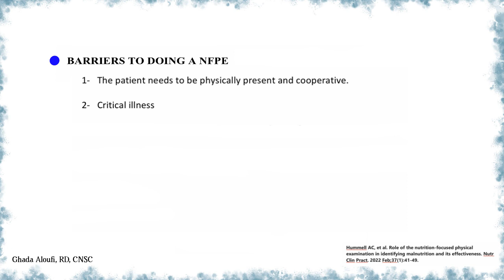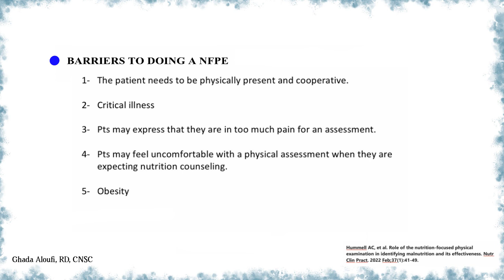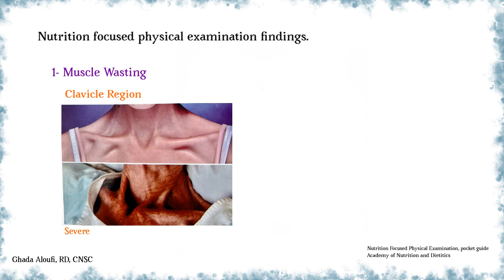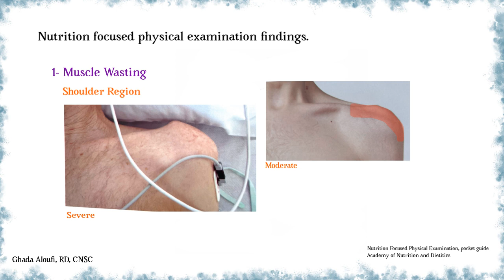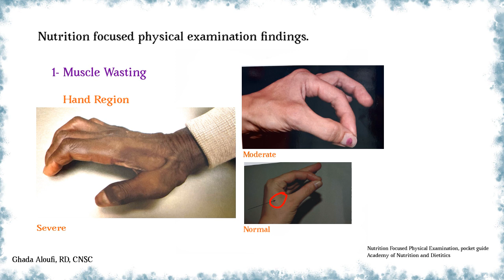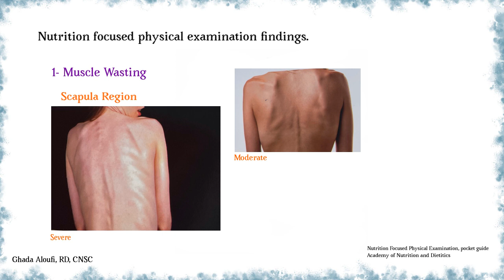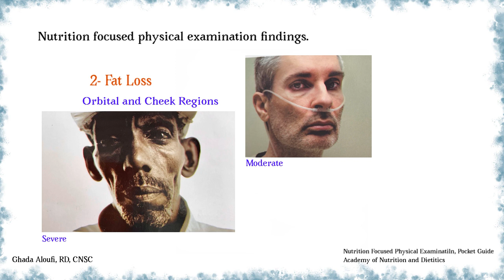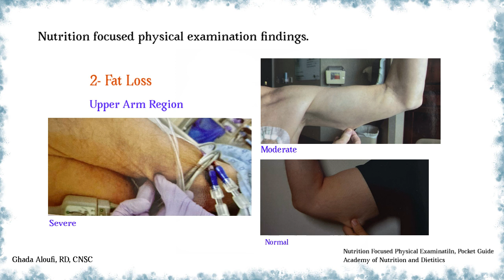Nutrition Focused Physical Examination: Muscle Wasting, Fat Loss بالعربي